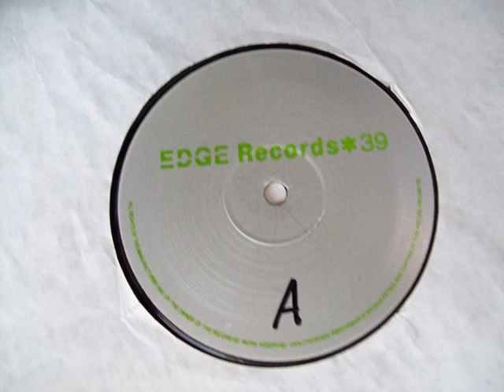Gordon Edge - One Trial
Label: Edge Records ‎– EDGE 39
Format: Vinyl, 12"
Country: Sweden
Released: 2002
Genre: Electronic
Style: Tech House